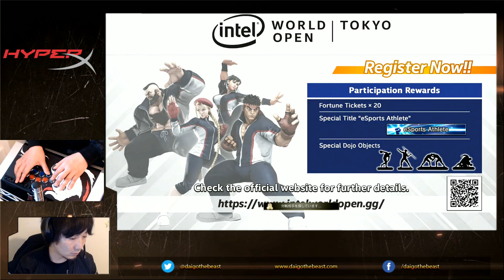【BeasTV Highlight】 3/20/2020 Street Fighter V ガイル配信パート２ Guile Stream Part 2